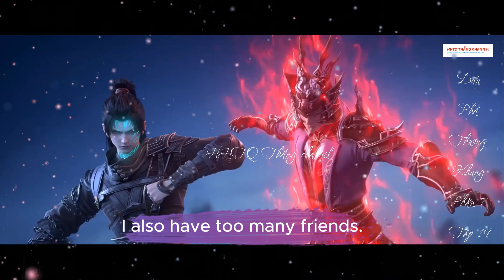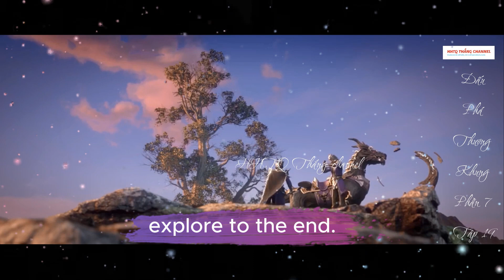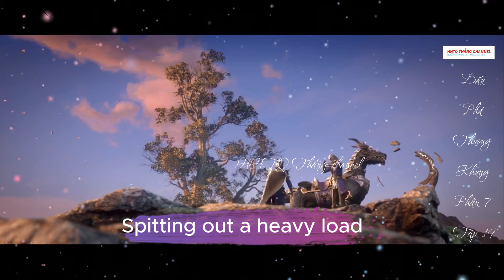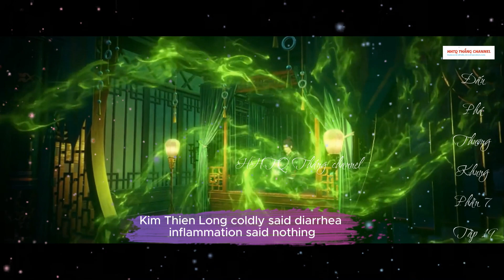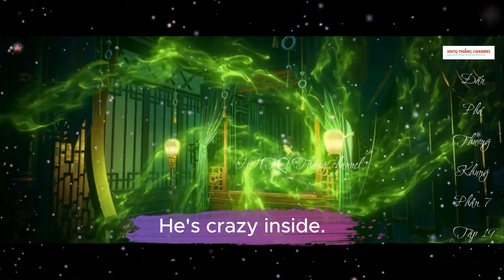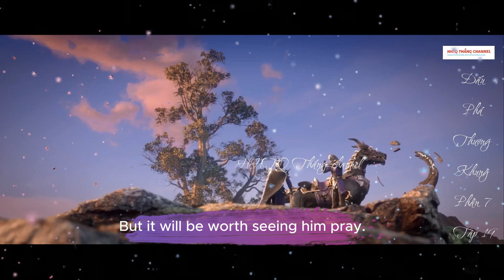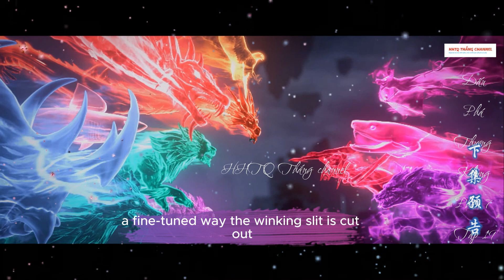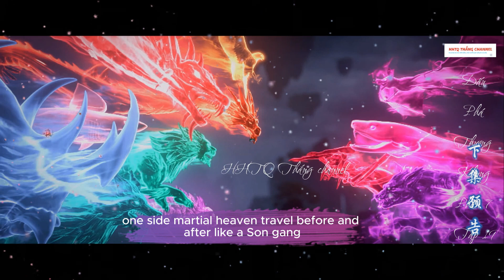Đấu Phá Thương Khung Phần 7 Tập 19 ENGSUB Thuyết Minh|Battle Through the Heavens| HHTQ Thang channel